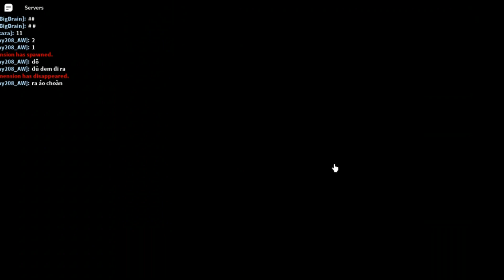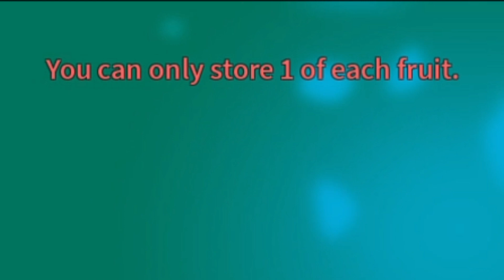cách random 100% ra trái Mochi(DOugh) trong Blox Fruits